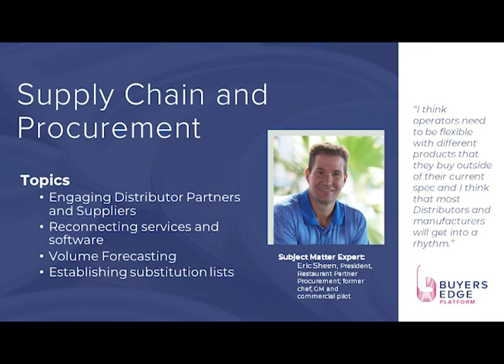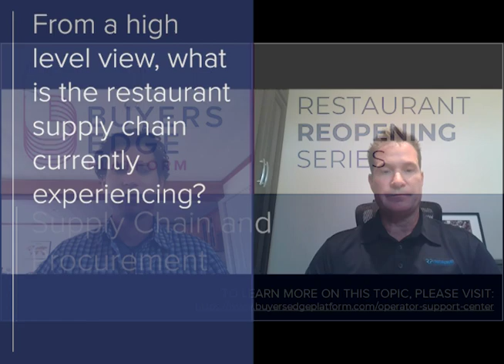Restaurant Reopening Series: Supply Chain - What is it like today?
Eric Sheen, President of Restaurant Partner Procurement and former chef, GM, and commercial pilot, joins the Buyers Edge Platform's Restaurant Reopening Series to discuss the current state of the supply chain as operations begin to reopen their doors.